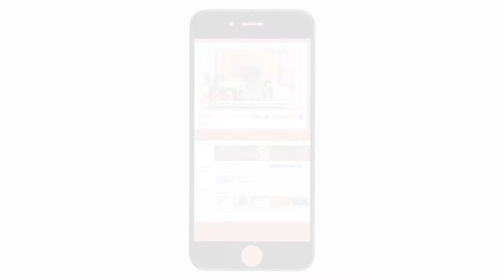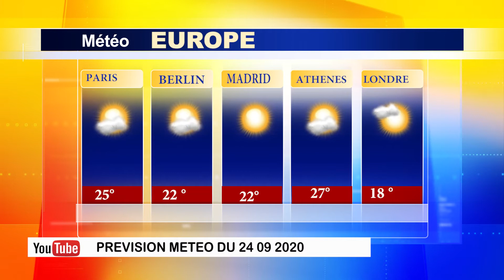METEO DU 24 09 2020